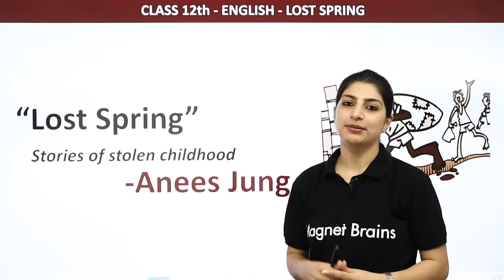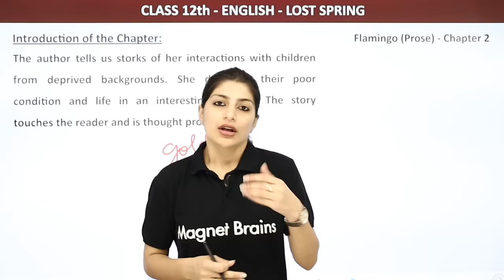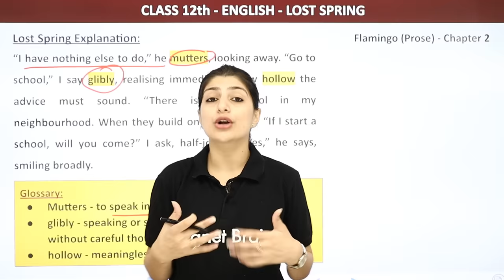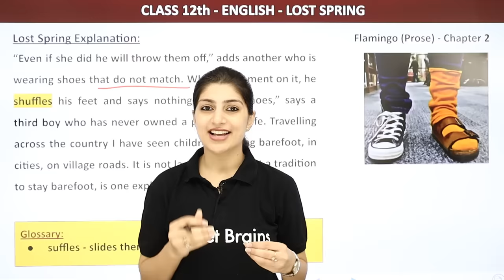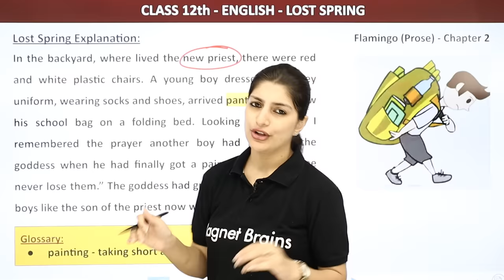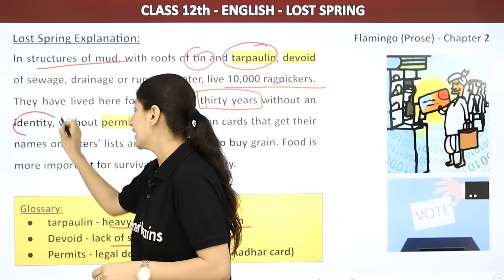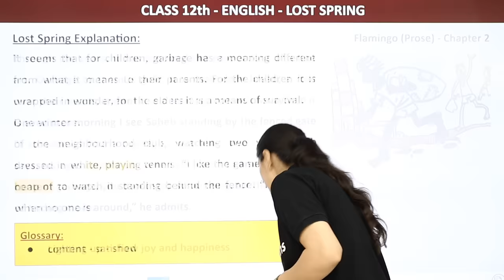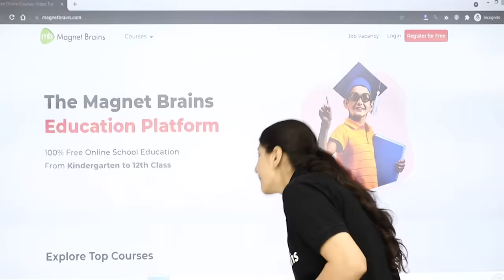Lost Spring - Explanation (Part 1) | Flamingo Book Chapter 2 | Class 12 English (2022-23)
✔️ Class: 12
✔️ Subject: English
✔️ Chapter: Lost Spring
✔️ Topic Name: Introduction
✔️ Topics Covered in This Video: This video provides a comprehensive explanation of chapter 2 of CBSE Class 12 English textbook 'Flamingo', called 'Lost Spring'. Anisha Mam discusses the story, its main characters and the central theme of a society coming to terms with deep divisions and prejudice. In this part 1 of the explanation, she gives an overview of the story and its main points. Watch this video to get a clear understanding of the theme and to prepare for the upcoming examinations,  and for achieving excellence for your English academics.
00:00 English Introduction: Lost Spring
01:27 About the Author
03:19 Introduction of the Chapter
10:19 Lost Spring Explanation
49:32 Website Overview

class 12 english chapter 2 lost spring question answers
english class 12 chapter 2 question answers
lost spring class 12 question answers pdf
class 12 english chapter 2 lost spring summary
chapter 2 english class 12 summary
english class 12 chapter 2 pdf
lost spring class 12 notes pdf
lost spring class 12 pdf